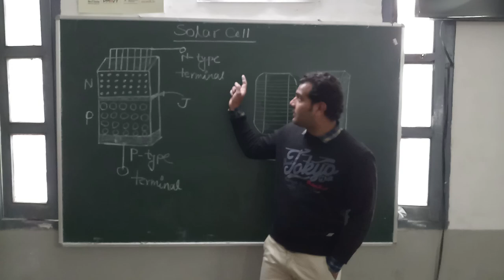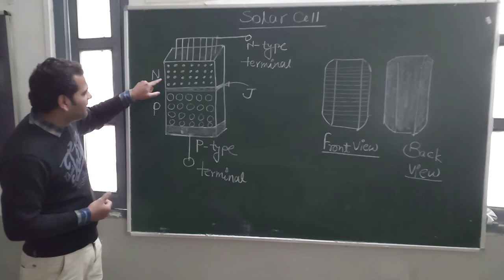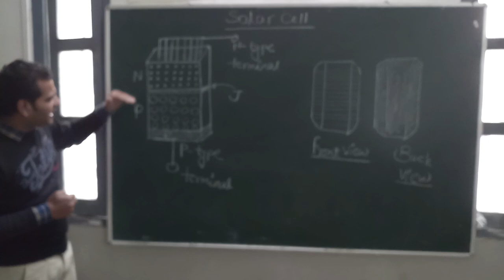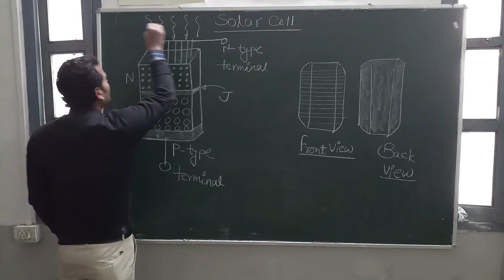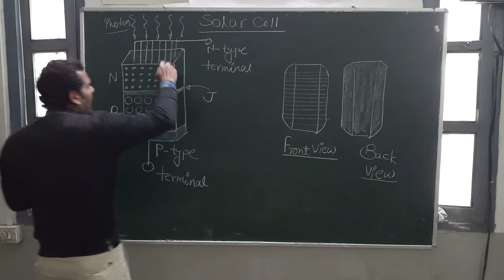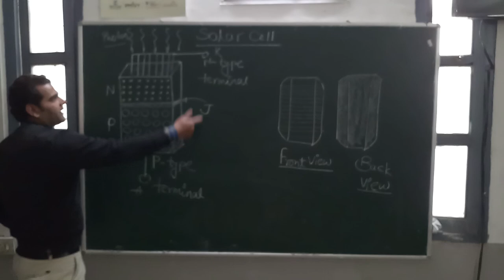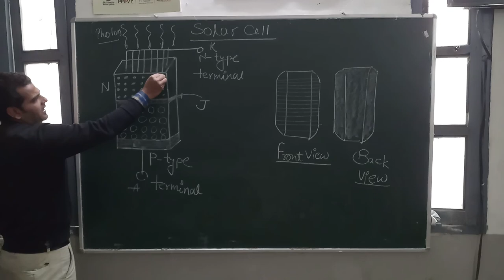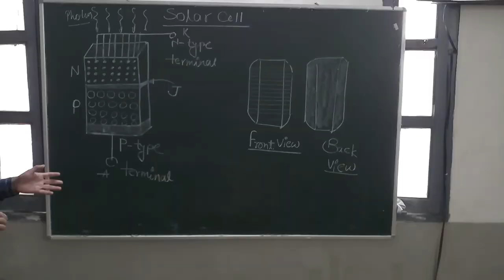Construction and working of solar PV cell